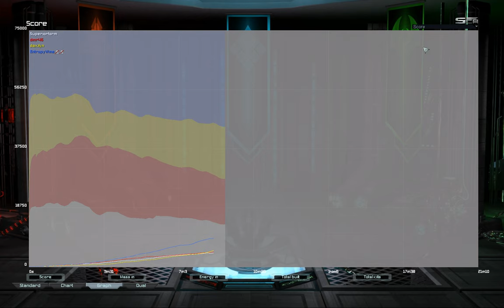Noob FFA on Paradise | Supreme Commander Forged Alliance Forever